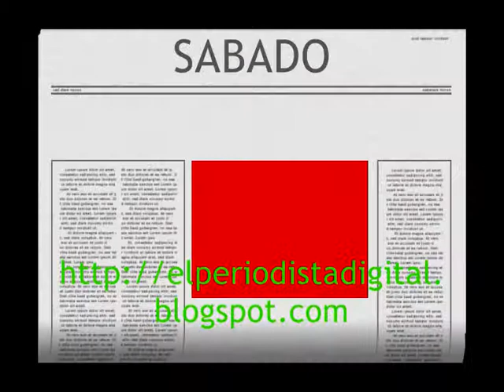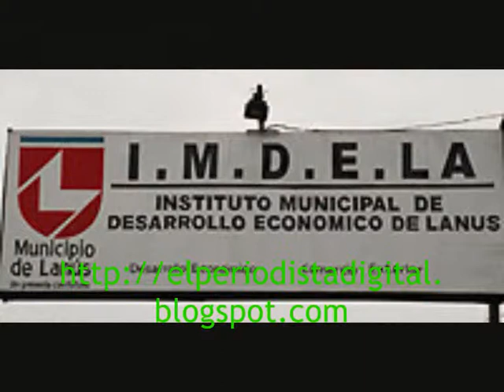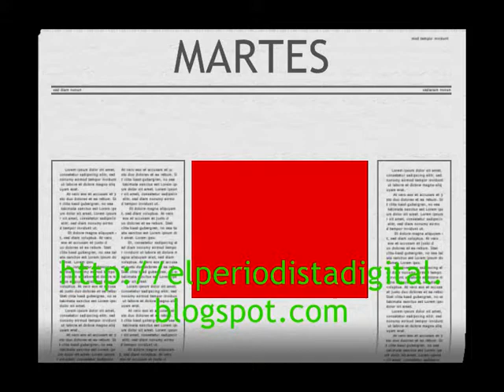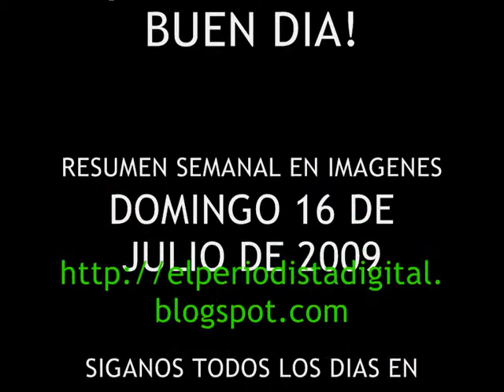EL PERIODISTA DIGITAL RESUMEN 16de Agosto de2009 0002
RESUMEN DE NOTICIAS EN IMAGENES SEMANAL DE EL PERIODISTA DIGITAL,. CORRESPONDIENTE AL DIA DOMINGO 16 DE AGOSTO DE 2009. CIUDAD DE LANUS, PROVINCIA DE BUENOS AIRES, ARGENTINA.